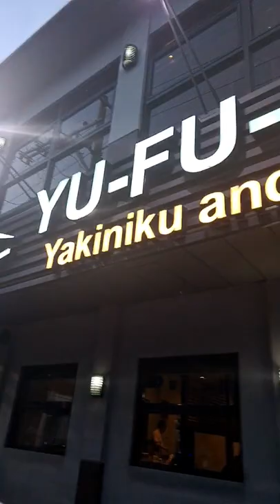HAPPY MOTHERS DAY FEAST - MY FIRST YOU TUBE SHORT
Happy Mothers Day to all the mothers out there.

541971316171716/